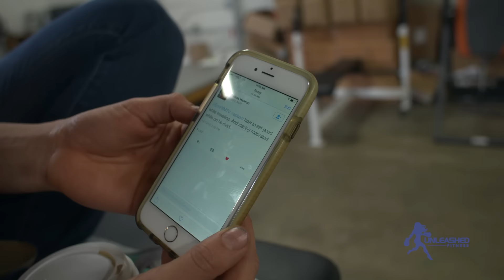AskEm- Episode 8: Gallbladder, Traveling Snacks and Pasta Alternatives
- My journey without caffeinated coffee
- Fat digestion
- Roles of the gallbladder
- Go-to travel snacks
- Pasta-alternatives